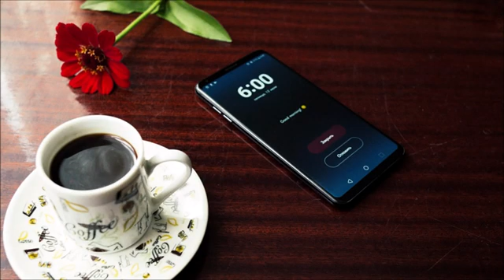⏰️Soft alarm Ringtone | Free sound Effect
Beautiful alarm for morning weak up..